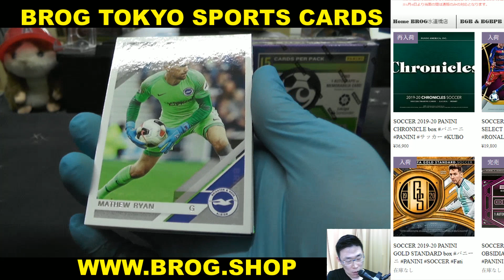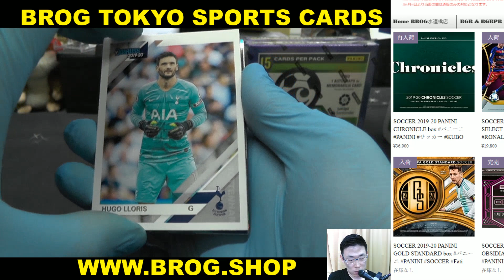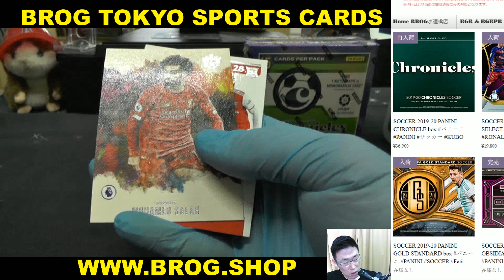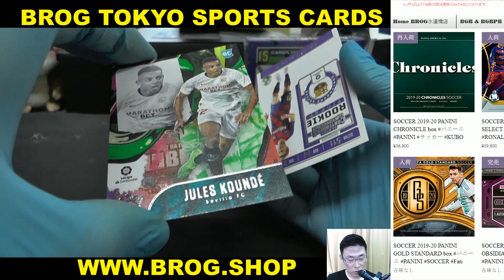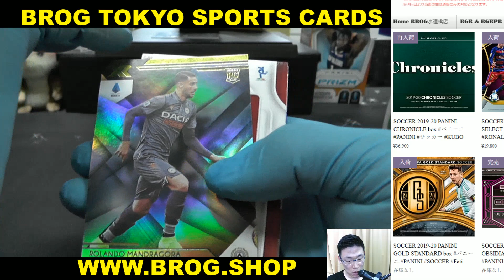saka BGBPB SOCCER PANINI CHRONICLE 1BOX BREAKS BROG水道橋店 トレカ開封動画 スポーツカード サッカー